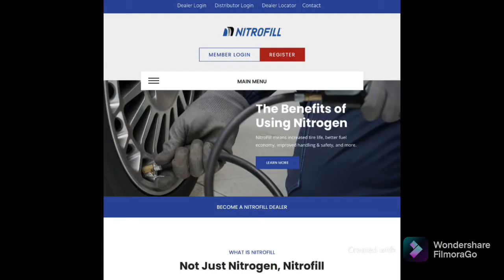How to Register an Extendable Cap Kit 2021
In this video we will walk you through the steps of extending the term on a extendable multi-year NitroFill Cap Kit.